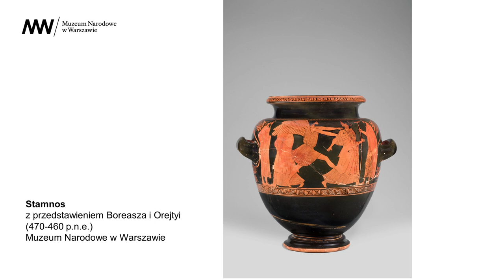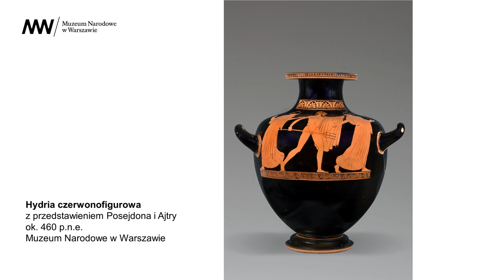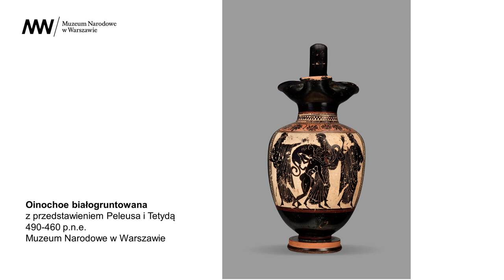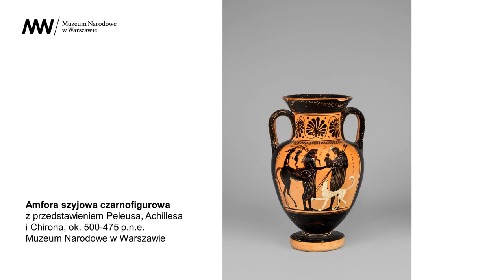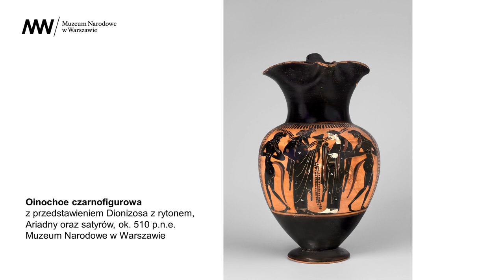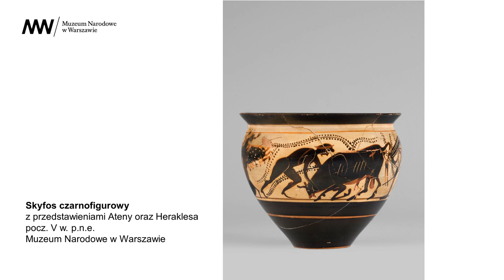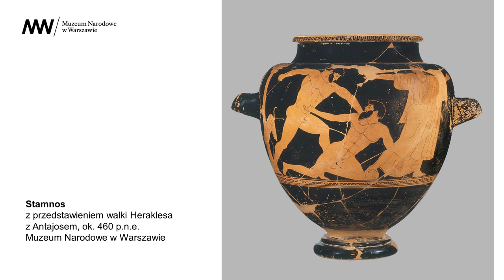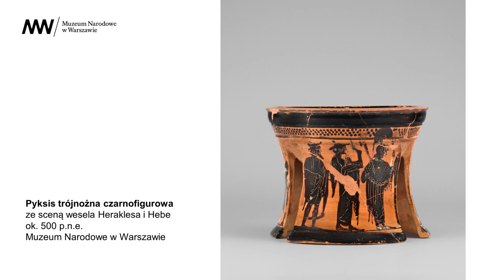[PODCAST] Czas na sztukę! 🏺 O czym opowiadają wazy greckie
Tak typowy dla Greków pęd do snucia mitycznych opowieści znalazł wyraz nie tylko w literaturze, w poezji epickiej czy w twórczości wielkich tragików. Perypetie bogów i herosów nie mniej sugestywnie pokazują dekoracje starogreckich waz. Przyjrzymy się kilku z kolekcji warszawskiego Muzeum Narodowego, ozdobionym mitologicznymi wyobrażeniami i spróbujemy zestawić przedstawienia plastyczne z wersją literacką danego mitu.